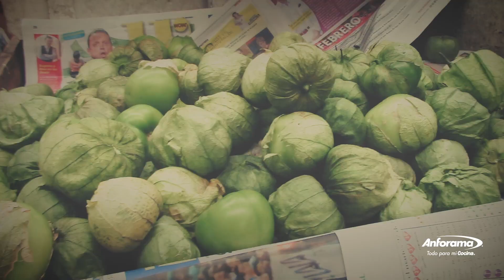Cómo Limpiar Una Plancha De Ropa ¡Mantenla Limpia Siempre!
¿Cómo limpiar una plancha de ropa? Con estos consejos te ayudaremos a mantenerla limpia desde el primer hasta el último día de uso (que con estos consejos ese último día quedará muy lejano).
Algunas consideraciones que debes tener al momento de usar tu plancha es incluso el tipo de agua que utilizas para planchar y la temperatura adecuada para cada tipo de tela, todo esto te lo explicamos a detalle aquí.
Estos consejos te ayudarán a evitar futuros problemas que son muy comunes en las planchas para ropa, como el sarro.

Recuerda que en Anforama puedes encontrar la plancha ideal para ti